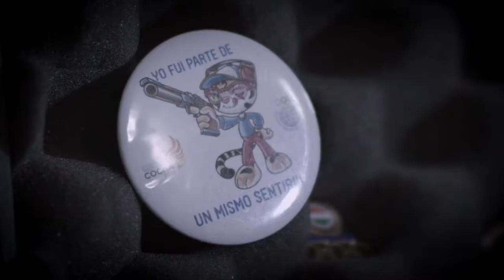Juana Rueda - Tiro [Juegos Olímpicos de la Juventud 2018] Telemedellín